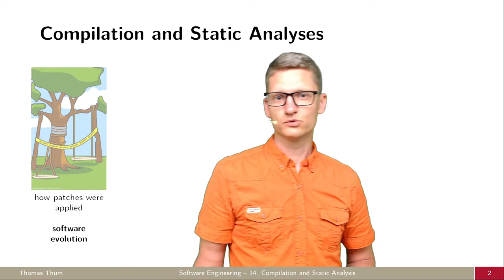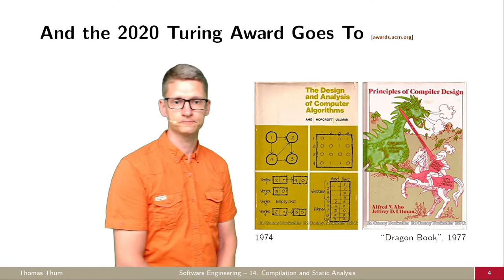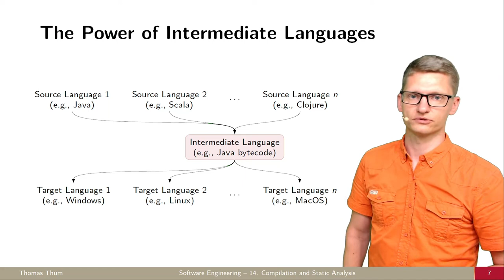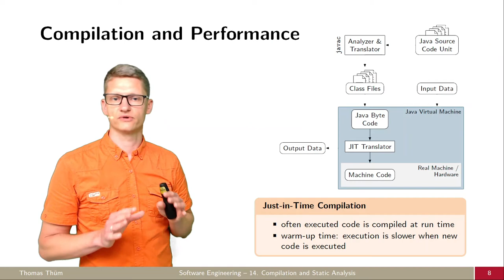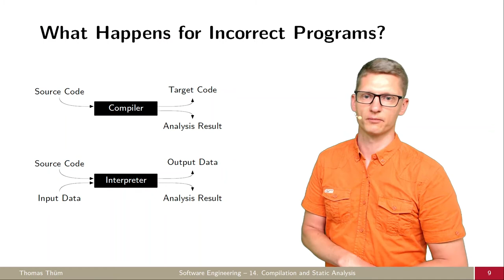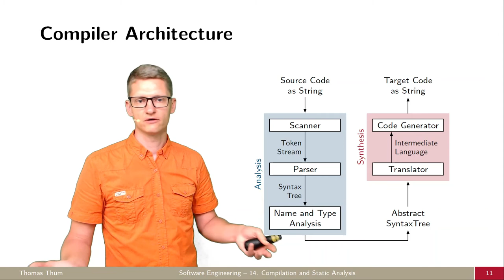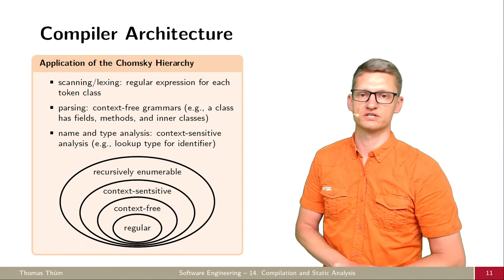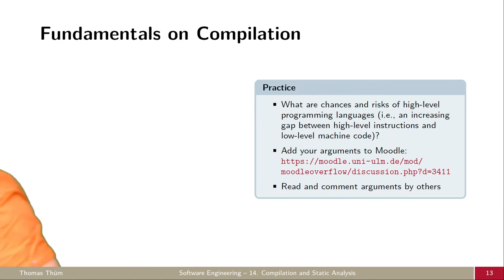SE14a Grundlagen über Compiler - Kompilierung und statische Analysen - Softwaretechnik 2021/2022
Was sollte man über Compiler wissen?